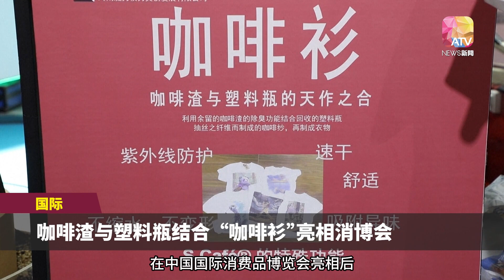咖啡渣塑料瓶华丽变身 “咖啡衫”防紫外线除异味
你或许没有想过，我们每天喝剩的咖啡渣，也能摇身一变成为一件件T恤！以咖啡渣和塑料瓶为原材料制成的“咖啡衫”，不仅速干、不变形，还具备除异味、紫外线防护等功能。